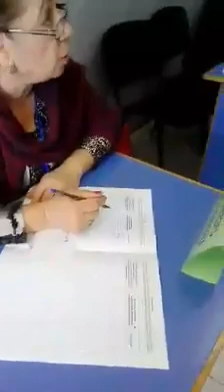Քվեատուփի կապարակնիքը կոտրված է. ահազանգ